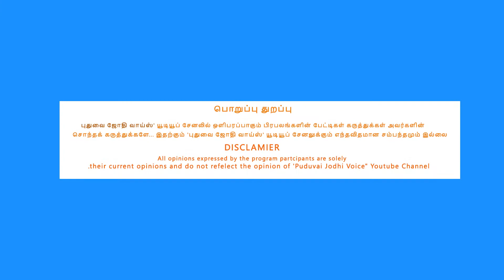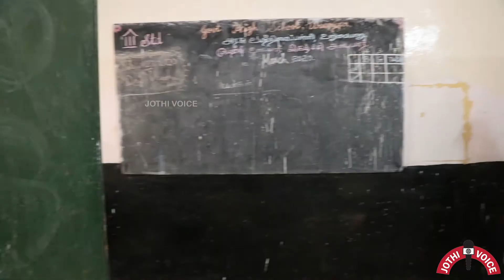ROTARY CLUB செய்த காரியத்தை பாருங்க | RCP COSMOS